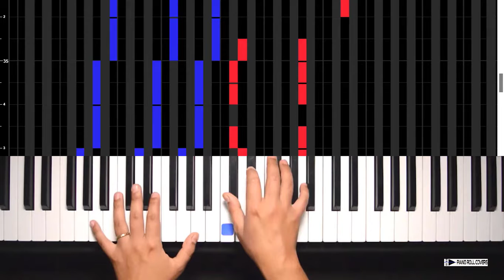Something Just Like This - The Chainsmokers & Coldplay (Vertical Piano Roll Cover)